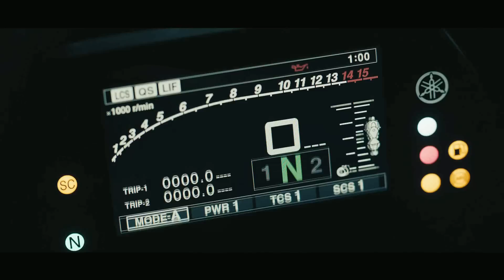2015 Yamaha YZF-R1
We R1 - The all new YZF-R1 draws heavily from its M1 MotoGP cousin and features an all new high power crosssplane four-cylinder engine with substantially more power than previous generation. A shorter wheelbase and all new chassis puts that power to the ground better than ever before.